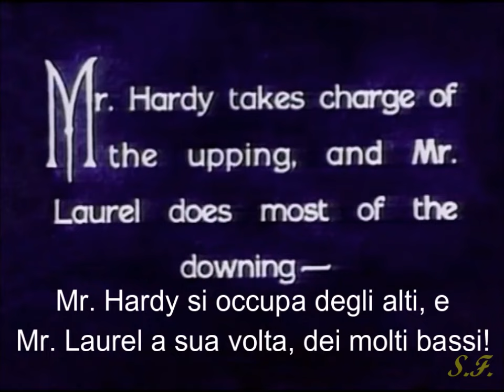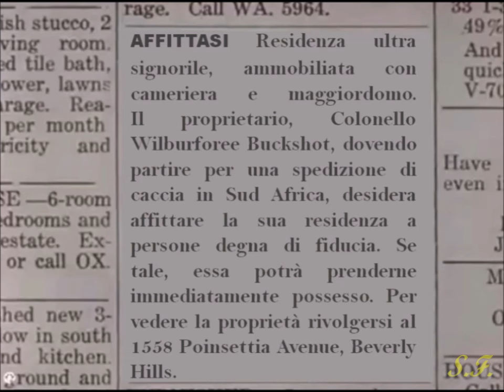UN NUOVO BELL'IMBROGLIO - Stanlio & Ollio - Corto a Colori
Cortometraggio del 1930 con Stan Laurel e Oliver Hardy, conosciuto anche nelle altre versioni "Un Nuovo Imbroglio" e "Un Altro Bel Pasticcio". Aggiunto doppiaggio originale di Sordi e Zambuto.